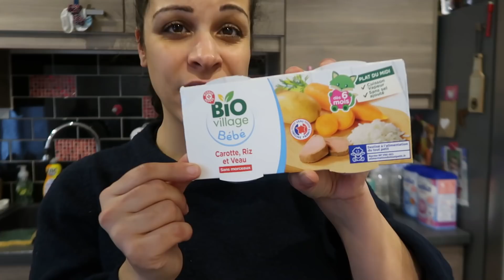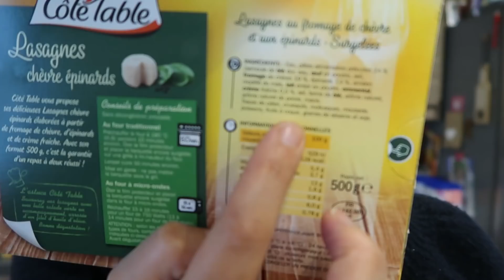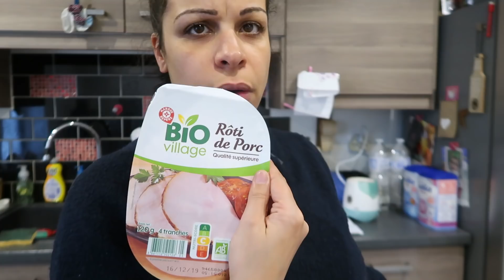Retour de courses Leclerc #33 - Les courses de la défaite, de la malbouffe !!!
Haul action, haul Aliexpress, je vous parle de ma vie de maman ou petite aparté ???

💕  CHAINES YOUTUBE CITÉES DANS CETTE VIDÉO OU PAS...

Bon visionnage !!! 💋💋💋

✍ VOUS VOULEZ ME SUIVRE UN PEU PLUS ??!